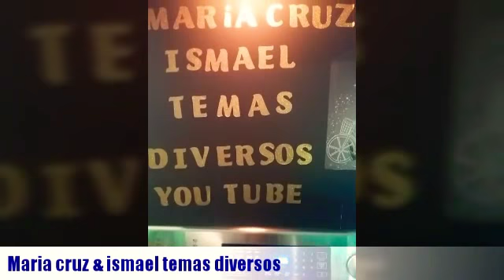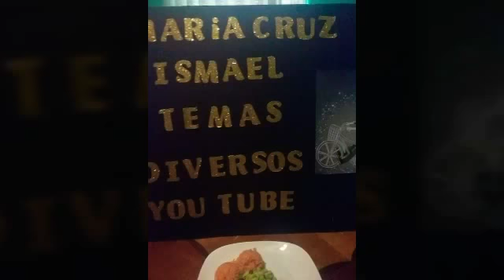Pollo en achiote estilo maria cruz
Ingredientes

Dos cajas de achote
Un cuarto de taza de jugo de limón
Ocho piezas de pollo de pierna y muslo
Sal

Espero les guste esta receta fácil de hacer yo la acompañe con un arroz y una ensalada de codos verdes.